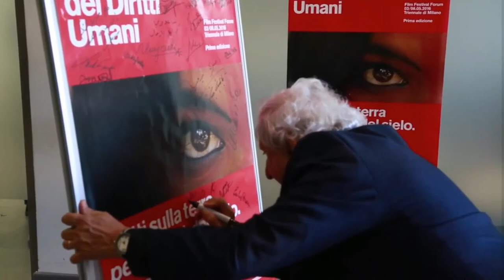Introducing human rights